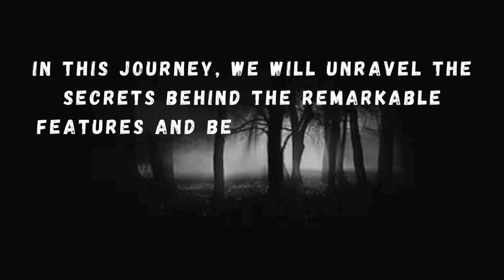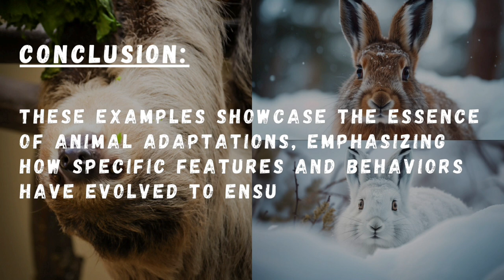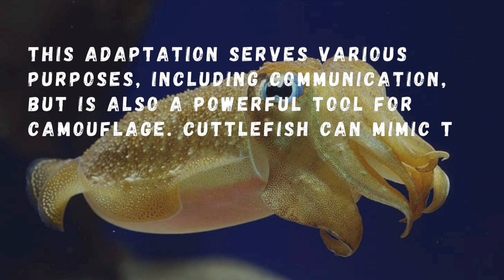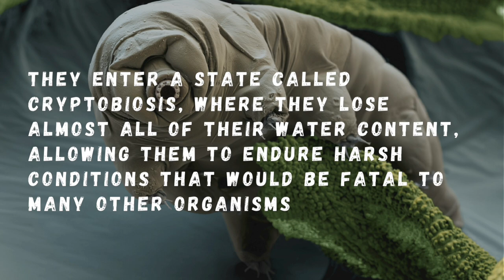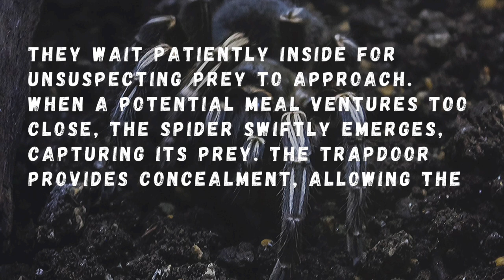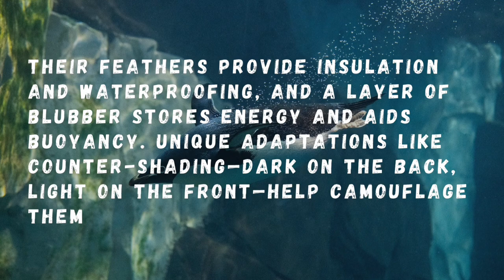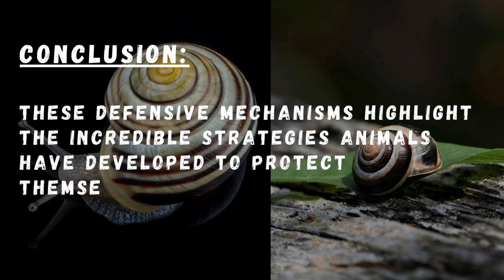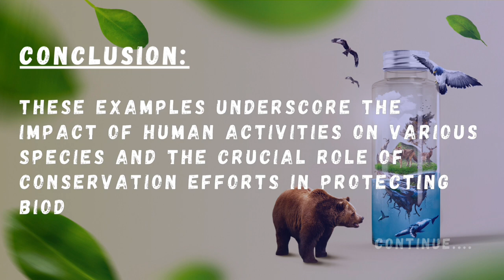Animal Adaptations And Surviving In The Wild @Wordily#wildlife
Animal Adaptations and Surviving in the Wild with some examples,these are little basics and not covered all Animals but it's interesting to know few.
00:00 WELCOME
00:07  Animal Adaptations: Surviving in the Wild (intro)
01:48  Segment 1: The Essence of Animal Adaptations
08:03  Segment 2: Camouflage Strategies
14:36  Segment 3: Mastery of Extreme Environments
21:05  Segment 4: Ingenious Hunting and Foraging Techniques
27:50: Segment 5: Survival in Aquatic Environments
34:37  Segment 6: Defensive Mechanisms
40:45  Segment 7: Human Impact and Conservation
47:34  THANK YOU